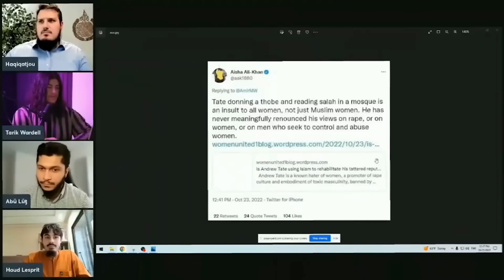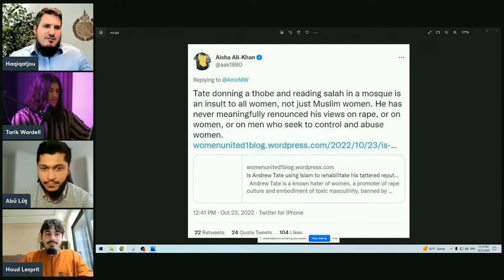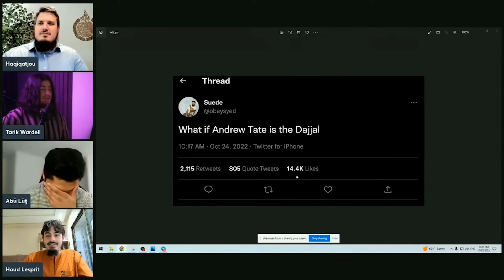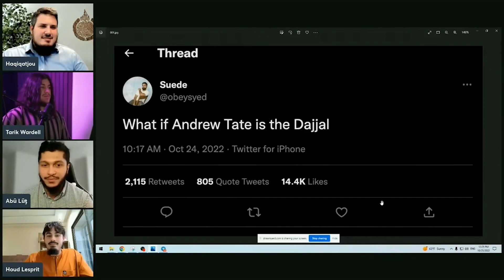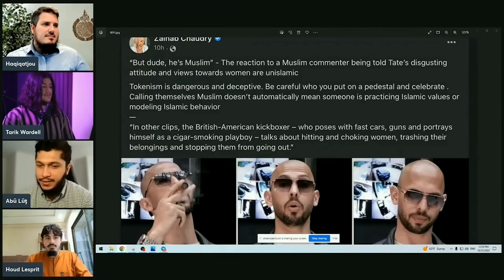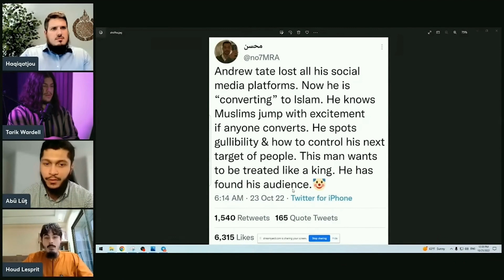Angry Muslims CRY About Andrew Tate Becoming Muslim?!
Andrew Tate’s conversion to Islam has divided Muslims. Here we see four conservative Muslim fans of Andrew Tate review the outrage from more liberal Muslims.